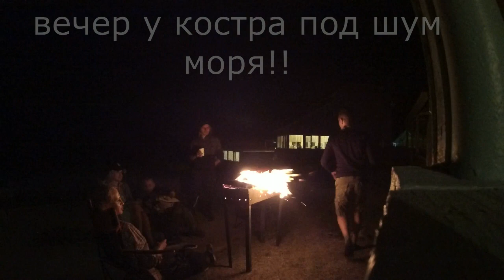бухта спокойная (тазгоу) 2020. Приморский край.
снова побывали в этом месте! в этот раз обошли окрестности на лодке, поныряли и поохотились! вода была достаточно теплая для купания и погода не подвела!